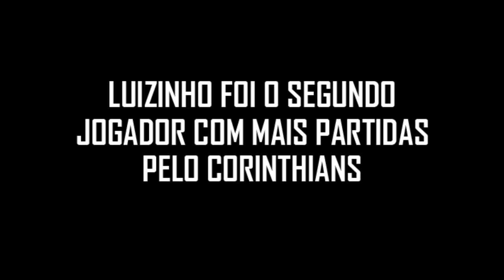Ídolos do Corinthians Luizinho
Mais um ídolo da história do Corinthians, desta vez Luizinho outro multi campeão pelo clube e que jogou por muito tempo honrando nosso Corinthians, confira, inscreva-se no canal e deixe seu like.

Parceiros